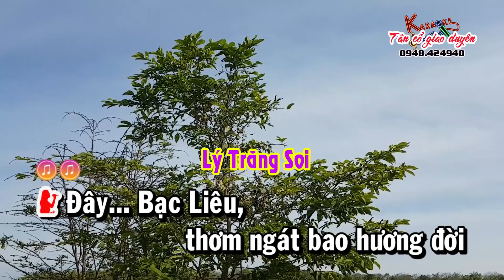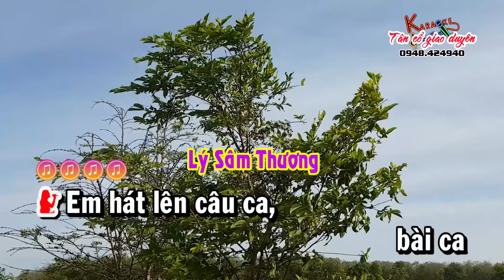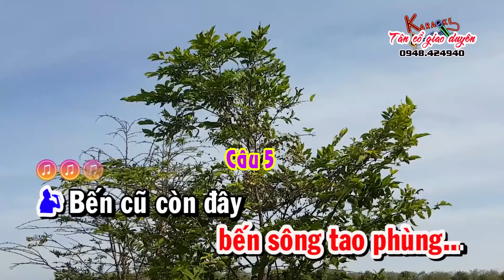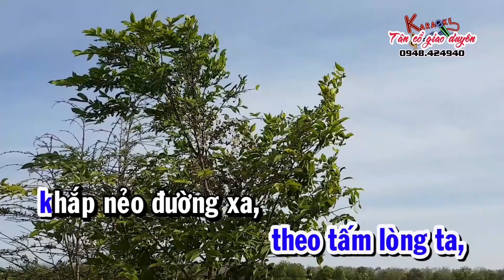Karaoke vọng cổ YÊU EM TIẾNG HÁT BẠC LIÊU - SONG CA